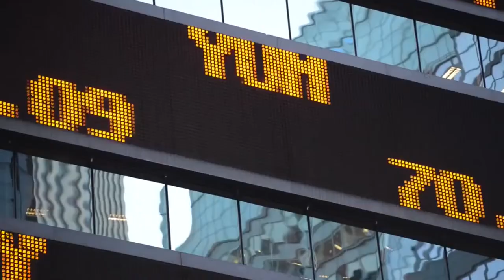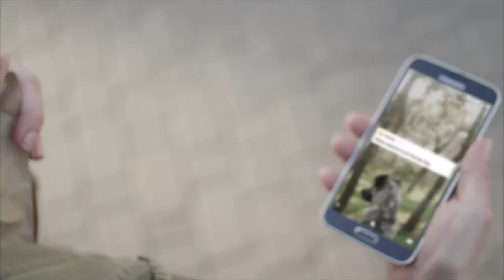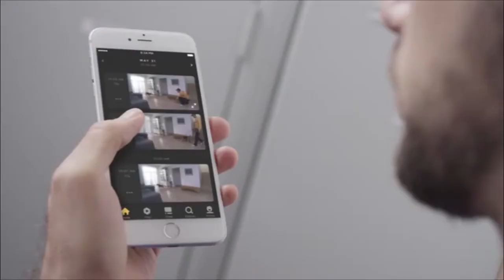Cool Toys For Your Cats On Amazon [Pet Products 2019]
Cool toys your  for your cats on amazon - Product names with buying links mentioned below :

Do you love cats? Having cats is fun and joyful. When you are bored, you can play with cats. But, it's not enough. So we have brought you some Amazing Cool Cat Products to help you and your cat for a cool life.

Product Names With Buying Links :

01) PetSafe ScoopFree Original Self-Cleaning Cat Litter Box

02) One Fast Cat Exercise Wheel

03) Catit Fountain

04) TRIXIE Pet Products Trixie 5-in-1 Activity Center

05) K&H Pet Products Hangin' Cat Condo Tan

06) Petcube Play Pet Camera with Interactive Laser Toy

07) The Refined Feline Catalpa Cat Tree

Releted Terms:

cat inventions
cat gear on amazon
must have cat products
things your cat wants
smart cat toys on amazon
cat tech stuff
top 7 cat products on amazon
amazing cat products available now
top 7 pet items
top 7 things to buy on amazon
futuristic cat inventions
feline exercise wheel
automatic pet watering bowl with filter
auto self cleaning litter box
smart cat activity center
door hanging cat condo
high quality wooden cat tree
modern innovative cat gadgets
dog toys
puppies
dogs
dog
puppy
cute dog
animal
pet
toys
balls
online shopping
unbox
unboxing
funny
unboxing toys
unboxing dog toys
amazon shopping
amazon unboxing
funny dogs
funny puppies